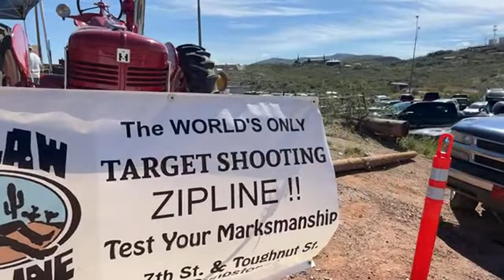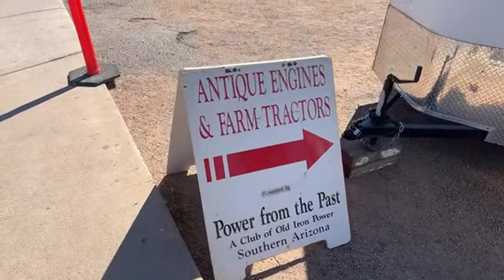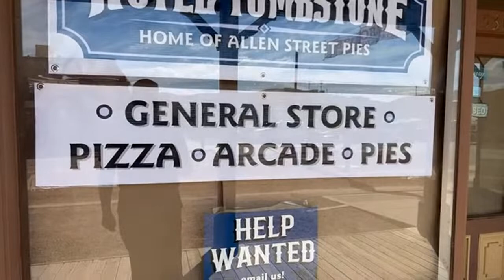Tombstone LIVE: 93rd Annual HELLDORADO Days 2022!